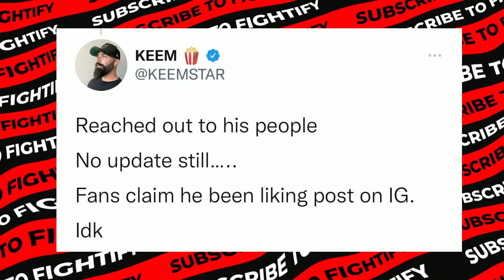Joe Weller Missing Update